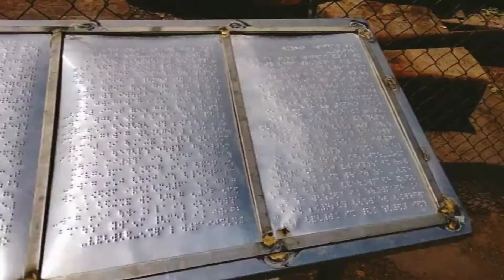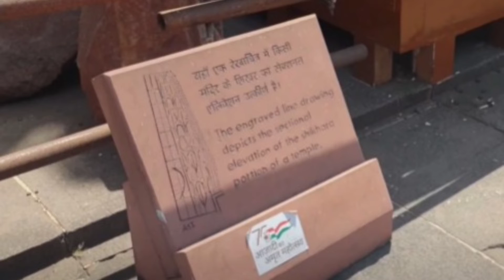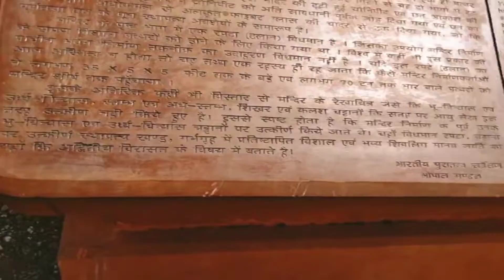भोजपुर के रहस्य।। विज्ञान जगत में हडकंप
आपका विडीयो देखने के लिए धन्यवाद ईस विडीयो में हमने भोजपूर के रहस्यो कि पुरी जानकारी देने का प्रयास किया है आप लोग हमारे विडीयो को पसंद कर रहे है मुझे सपोरट करे चैनल सबइस्क्राइब करे धन्यवाद